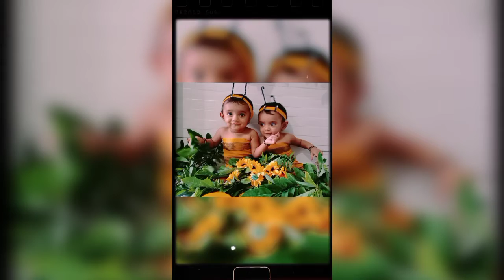9 month complete baby photoshoot with honey bee theme baby photoshoot#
honey bee theme and honey bee props use baby photoshoot idea at home with sun flowers baby photoshoot # 9 month complete baby photoshoot idea at home